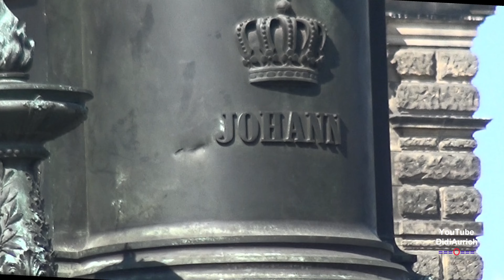Dresden mit den Highlights und Sehenswürdigkeiten der umwerfenden Altstadt Dresden, grosser Rundgang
Ein Rundgang durch Dresden mit den Highlights und Sehenswürdigkeiten der Altstadt. Spaziergang durch die umwerfende Altstadt. Die Dresdner Altstadt ist natürlich DAS Highlight der Stadt. Fürstenzug, Frauenkirche, Katholische Hofkirche, Dresdner Zwinger, Residenzschloss, Semperoper, Grünes Gewölbe, etc. die Liste der Dresdner Sehenswürdigkeiten ist sehr lang.
Während der Bombardierung Dresdens durch die Alliierten zum Ende des 2.Weltkrieges (1945) wurde der Altstadtkern so gut wie komplett zerstört.
Auch dank langfristigem Begehren der Dresdner Bevölkerung, wurden die wichtigsten Gebäude und Sehenswürdigkeiten der Altstadt im Rahmen eines Sanierungs- und Wiederaufbauprogramms Ende des 20. Jahrhunderts jedoch vollständig restauriert.Riesenrad Dresden, Wheel of Vision, Dresdner Zwinger, Nymphenbad, König-Johann-Denkmal, Semperoper Dresden, Katholische Hofkirche,
Cholerabrunnen, Fürstenzug, Gläserne Manufaktur, Frauenkirche und vieles mehr

Moin moin.

„Copyright“ DidiAurich

Viele weitere Videos auf:
Many more videos on:
Beaucoup plus de vidéos sur:
Muchos más vídeos sobre:

Videos zu folgenden Themen finden Sie unter:

Abu Dhabi VAE:
Ägypten: 2018:
Ägypten: 2019:
Ägypten:
Angeln / Fischen:
Aquarium Wilhelmshaven:
Bali:
Baltikum:
Berlin:
Boot 2017 Düsseldorf:
Boot 2018 Düsseldorf:
Botanischer Garten:
Bremen:
Bulgarien 2017
Bulgarien:
China:
Costa Rica:
Custombike Show 2017 Bad Salzuflen:
Dänemark:
Demo Rennen Motorrad:
Deutschland:
Dominikanische Republik :
Dortmund Motorrad Messe 2017:
Dresden:
Drohnenflug:
Dubai VAE:
El Gouna Ägypten:
El Salvador:
England:
England: 2017
Essen Motor Show:
Estland:
Fahrrad Touren:
Feuerwerk:
Finnland:
Flüge:
Flugzeuge:
Flusskreuzfahrt Russland:
Frankreich:
Fujairah VAE:
Garmisch Partenkirchen:
Griechenland:
Guatemala:
Hameln:
Hannover:
Harz
Honduras:
Hotel, Resort:
Indien:
Indonesien:
Italien:
Jade Race 2017:
Kirchen:
Las Vegas:
Laufen Joggen:
Leeraner Miniaturland:
Lettland:
Litauen:
Lofoten:
London:
Lustiges:
Malaysia:
Mallorca 2019:
Mexico:
Mobile / Fahrzeuge:
Mosel / Rhein
Moskau:
Motorrad:
Motorrad Dortmunnd 2018:
Nicaragua:
Niederlande:
Night of Freestyle 2018:
Nilkreuzfahrt 2019:
Nordkap u Lofoten:
Norwegen:
Norwegian:
Oldtimr:
Oman VAE:
Ostfriesische Inseln:
Ostfriesland:
Ostsee Rundreise 2019:
Polen:
Ras al Khaimah VAE:
Rhein / Mosel
Rumänien:
Rundreise:
Russland:
Sauerland:
Schiffe:
Schlösser Burgen:
Schweden:
Schweiz:
Skyscraper/Tower:
Spanien:
Sport:
Sri Lanka:
St. Petersburg:
Stuntshow:
Tag der Seenotretter 2017:
Tanzen:
TAO:
Tauchen:
Technik:
Thailand:
Tiere:
Trucks LKW:
Türkei:
USA:
Vereinigte Arabischen Emirate:
Vietnam 2018:
Wanderung:
Weihnachten:
Wetter:
Wohnmobil:
Wolkenkratzer/Türme:
York England:
Zoo Berlin:
Zugspitze:

Impressum
Diedrich Saathoff
Video Erstellung
Kiebitzstrasse 2
26603 Aurich
Handelsregister: 90087319
Registergericht: Papenburg